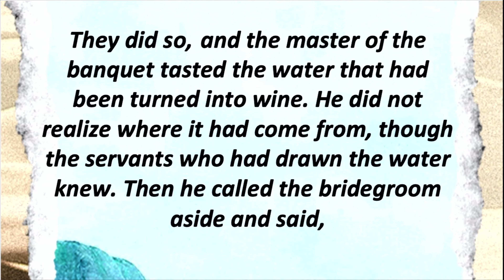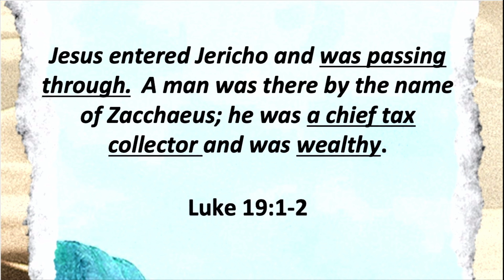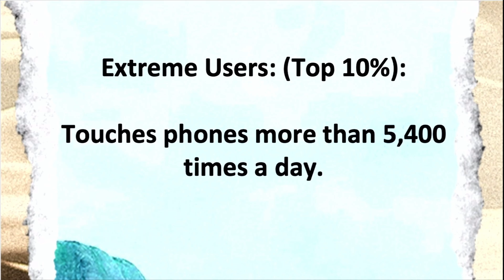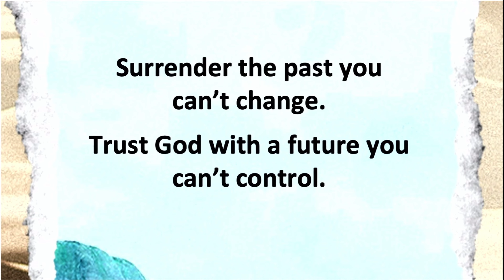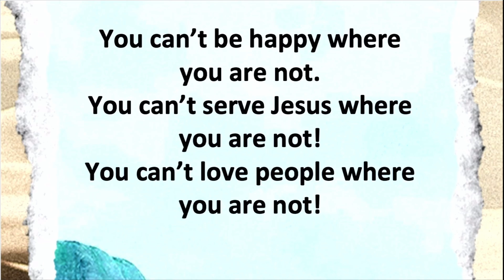A Better Way - Week 3